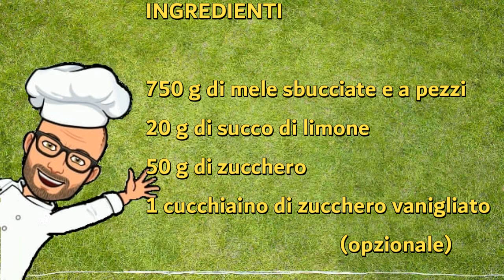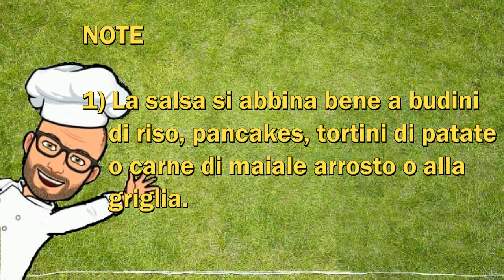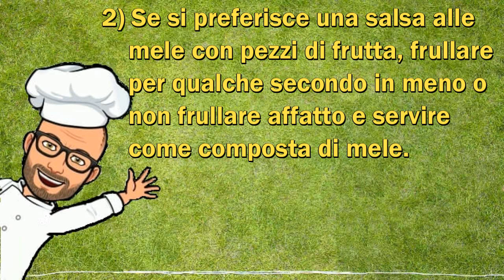Salsa alle mele Bimby Tm 6 Tm5 Tm31 Tm 21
La salsa alle mele è una salsa che si può abbinare sia a cibi salati come tortini di patate o carne di maiale arrosto o alla griglia,  che a cibi dolci come budini di riso, pancakes,  ecc.

Se si abbina a cibi salati è meglio usarla calda mentre se si abbina a cibi dolci è meglio usarla fredda.

Si prepara in poco tempo e con pochi ingredienti e si conserva in frigorifero in un barattolo con tappo a vite o con chiusura ermetica.

La salsa alle mele non contiene glutine, non contiene lattosio, non contiene uova, non contiene carne ed è adatta per vegani e vegetariani.